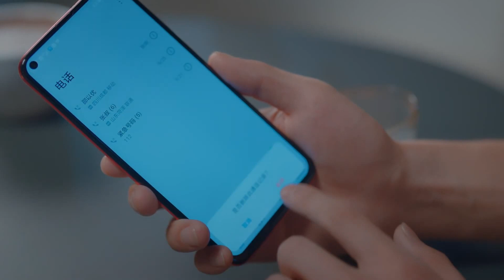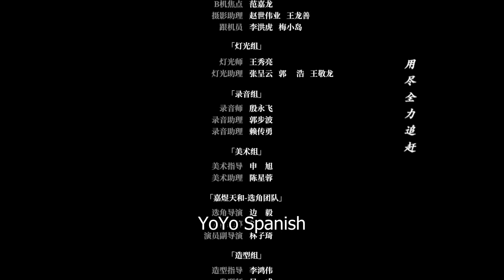【Sub Español】 Disparo preciso EP14 | Precise Shot | 精准射击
💬Sinopsis:
Debido al nerviosismo previo a la competencia, Shao Yiyou, un talento en el tiro con pistola de aire comprimido, él no se unió al equipo provincial muchas veces. Para ayudar a su hijo a superar las dificultades psicológicas, su padre tiene especialmente al talento de tiro adolescente Shao Yiliang como hijo adoptivo, lo dejó vivir con Shao Yiyou, y los dos chicos comienzan a ayudarse mutuamente a resolver sus problemas.

Nombre del drama: Precise Shot / Disparo Preciso
Géneros: Bromance, amistad, deportes
Episodios: 20
Titulo en Chino: 精准射击

💕Casting:
Shao Yiyou - Wen Yifan
Shao Yiliang - Xia Zhiyuan